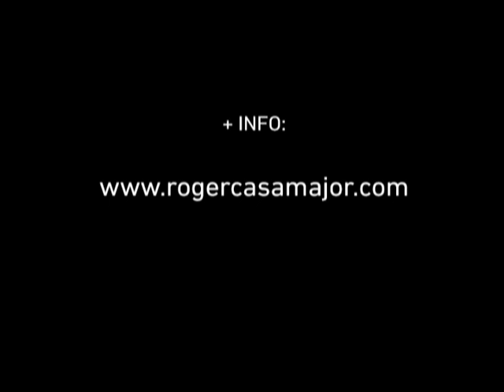ROGER CASAMAJOR: VIDEOBOOK 2014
Videobook oficial del actor Roger Casamajor, con secuencias de todas sus películas y series.
Montaje y Edición de Néstor Noci + Roger Casamajor